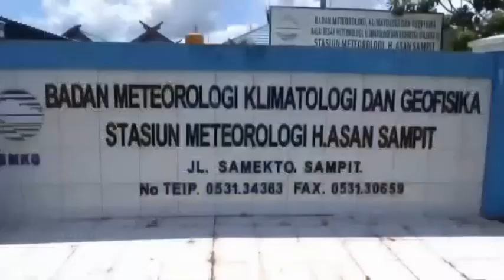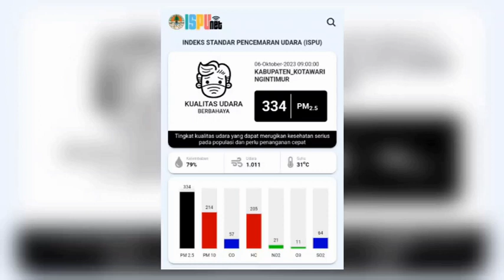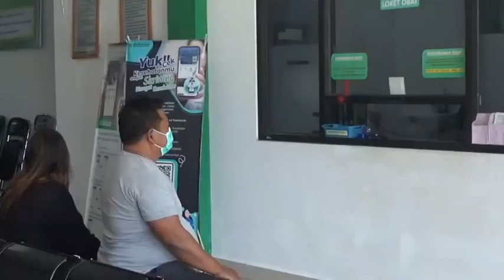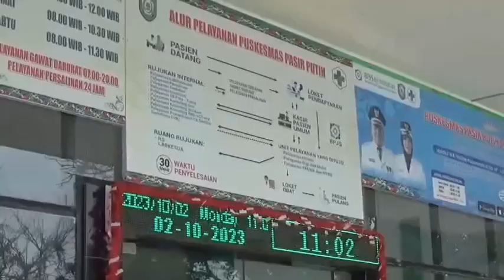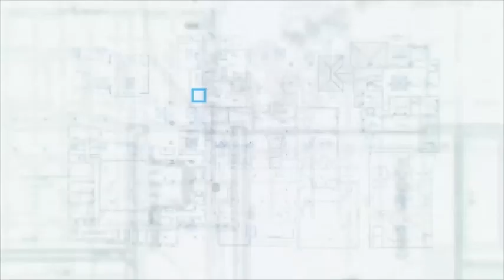JURNAL KOTIM - 06 OKTOBER 2023